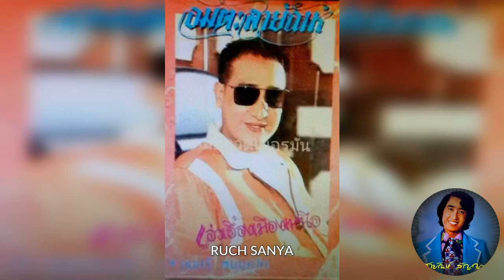เพลง เจ้าชู้บ้านไกล-สายัณห์ สัญญา-อมตะสายัณห์ ชุด แอ่วเอื้องเมืองเหนือ...........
เพลง เจ้าชู้บ้านไกล-สายัณห์ สัญญา-อมตะสายัณห์ ชุด แอ่วเอื้องเมืองเหนือ. ขอขอบคุณไฟล์เพลงต้นทางและรูปภาพประกอบด้วยครับ.